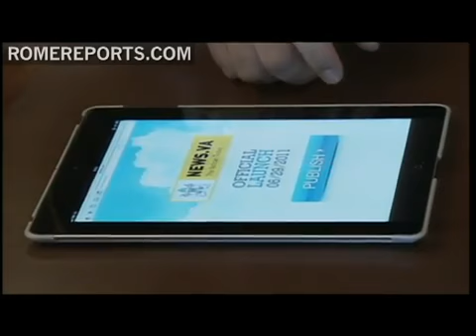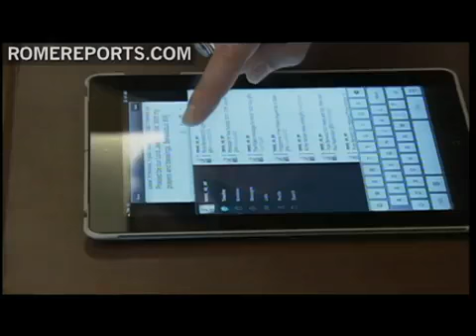El vídeo que el Papa ha visto en su iPad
28 de junio, 2011. (Romereports.com) (-SÓLO VÍDEO-)  Benedicto XVI ha inaugurado la web news.va con un iPad que contenía un vídeo de ROME REPORTS. Para recordar el 60 aniversario de su ordenación sacerdotal y las nuevas tecnologías, el tablet que ha recibido el Papa incluía un breve vídeo de esta agencia de noticias. Se trata de un reportaje sobre su ordenación sacerdotal, que incluía una curiosa entrevista a su hermano Georg Ratzinger.